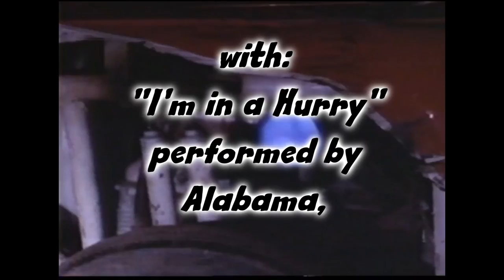♫ ғᴇᴠᴇʀ ʜᴇᴀᴛ (₁₉₆₈)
A natural for the film, the song also seemed a sad commentary on the career of Nick Adams himself...

"My father was a man of extremes, & for him GO BIG OR GO HOME, was his creed, except he couldn’t go home. It was all or nothing." (Allyson Adams)

"He was a fine boy, & his death was a terrible shock to me. People misunderstood Nick. Every nickel he made he sent to his brother, who was studying to be a doctor. As a result, Nick lived a Spartan life in Hollywood, where Spartan lives are exceedingly rare. So, whenever I could, I hired him. I had to fight for him on No Time for Sergeants, however, but I did fight & I won and he helped the picture enormously." (Mervyn LeRoy)

"To be frank about it, Nick Adams was a complete opportunist. And who could blame him, considering his dismal background... When I knew him he was a happy, tremendously energetic youth, making friends constantly. I never met him after "Teacher's Pet" was completed. But for a few years afterwards I would get notes from him about his new role in a movie or some TV assignment - the same notes he was sending to all the other news people who were with him on the set of 'Pet.' For, as I've indicated, Nick was a 'pusher,' but never offensive. He believed in himself & never stopped trying to better himself. He started out with nothing but never whined about it. (Kaspar Monahan)

"Nick was adorable... A self-promoter, absolutely. But, somehow gently so. It was not so blatant that it turned you off." (Ruta Lee)

"Nick Adams was a very sincere, thoughtful & hard-working actor. Very likable, always prepared, very easy to work with. There was no pretense with Nick." (Nick Webster)

"When Nick & I went out, it was a casual thing - no great love or anything like that. Nick took me to visit Natalie Wood, who was married at this time. I think Nick was in love with her... I thought he was very troubled, even then. You could feel he was troubled. It was in the manner he had - that *was* the way he was in real life, always brooding. It was what was in style at the time & it was the way he was in person." (Olive Sturges)

"His wife had left him for a producer, & he was very despondent over that. But he had two children who he dearly loved & he had custody of the kids. I stayed with Nick out in California for several weeks while I was editing the film [Fever Heat (1968)], & we got to be fairly close. It's very hard for me to think that he would take his life." (Russ Doughten)

"Nick Adams was one of a kind: funny, slightly wild, & a great friend of Natalie Wood and Robert Wagner ...Unfortunately, Nick also had a dark side, & whether it was a combination of too much or too many, certainly it was accidental, but the result was fatal. Another bright light put out long before it shone its brightest." (Stefanie Powers)

"Nick was an interesting guy, very ambitious, & a hanger-on who thought if he was around these people something would rub off on him... I’m not like that at all — not pushy and persistent, but I never had to be." (Gigi Perreau)

"Nick Adams was terrific, a real professional. Very cooperative, always on time, ready with his lines, available, totally cooperative. He loved being there." (Henry G. Saperstein)

"He was a nice kid, very straightforward that he wanted to be an actor." (Ann Doran)

"As for Elvis and Nick Adams, Elvis liked the actors who were in 'Rebel Without A Cause', Nick, Natalie Wood & he admired James Dean. He got to meet Nick in the 50's as he did Natalie, he dated Natalie but trust me, he did not date or have anything sexual with Nick ... Nick was always straight with us & he was a lot of fun because he was crazy... Nick was really his only actor friend. He liked him a lot." (Marty Lacker)

"Nick & I were very close. He had a great sense of humor, and we were always trying to pull practical jokes on one another... One time he asked me, 'What should I say when I come to the studio in the morning?' So I told him how to say 'I'm hungry' in Japanese. He had no idea what he was saying. So the next morning, he comes into the studio and says, 'I'm hungry!' & everybody just stared at him." (Yoshio Tsuchiya)

"Nick was a hustler in the Horatio Alger tradition, charmingly openfaced about his eagerness to succeed." (Bob Thomas)

"Sometimes when we were a little behind schedule, I would not shoot Nick's close-ups. Then after we did five or six episodes without many of his close-ups, & when we had a little time, I'd say, 'Okay, Nick, now we're gonna make up for that stuff that we didn't shoot.' I would sit off-camera & read him his cues. He'd say, 'Who am I talkin' to now?' I'd say, 'You're talkin' to Agnes Moorehead.' 'Okay. What's the line?' So I'd give him the line & he'd proceed to play the scene with me as Agnes Moorehead. Next he'd play another scene with me as Claude Akins. He'd play each scene with me as whoever the hell it was. That's the kind of a guy he was, he didn't give a damn. There was never anybody like Nick." (Andrew J. Fenady)